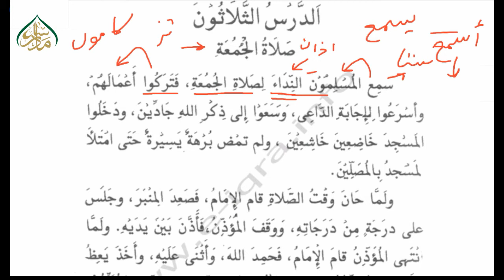موضوع: "جمعہ کی نماز" سبق 110 | Topic: "Friday Prayer" lesson 110